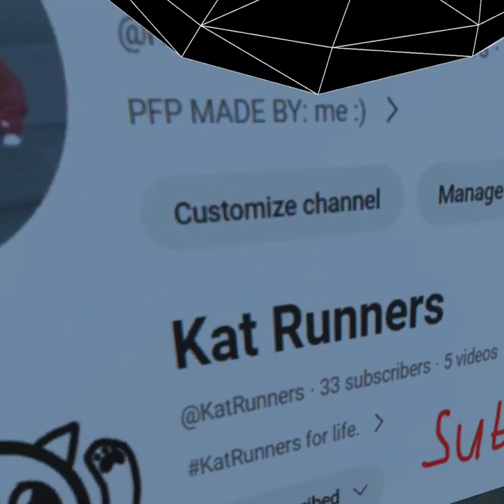Playing kat runners! - this game is awsome!